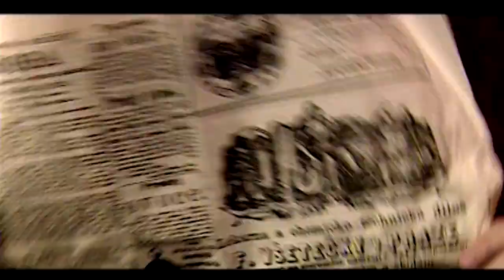Vlad Lanne director's reel 2024 (short)